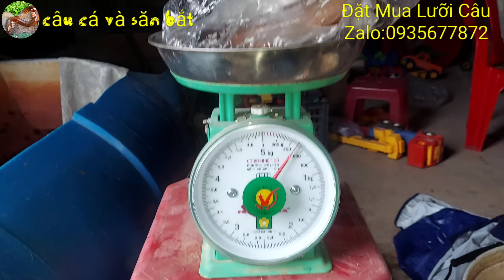Câu lươn khủng_Hang lươn hai đầu_Trúng mánh con lươn khổng lồ lâu năm_tập548//Giant eel fishing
☆Kênh CÂU CÁ VÀ SĂN BẮT chào mừng anh/em và tất cả mọi người đã đến và xem video CÂU LƯƠN hôm nay
☆Hôm nay mình tiếp tục đi tìm HANG LƯƠN và săn lùng những CON LƯƠN KHỔNG LỒ và chia sẽ những giây phút kéo những CON LƯƠN KHỔNG LỒ đến người xem và giải trí thật vui và thú vị
☆Mình mời cả nhà cùng đón xem
☆Nếu thấy hay và thú vị thì đừng tiết LINEK👍 và bấm vào ĐĂNG KÝ ủng hộ mình nhé
Và đừng quên nhấn chuông🛎 để xem video CÂU LƯƠN mới nhất từ kênh